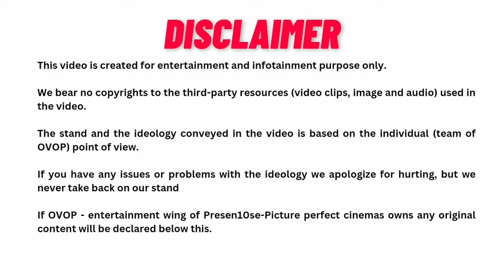Kanguva Verified Roast | Studio Green | Surya | Disha Patani | Siva & Team